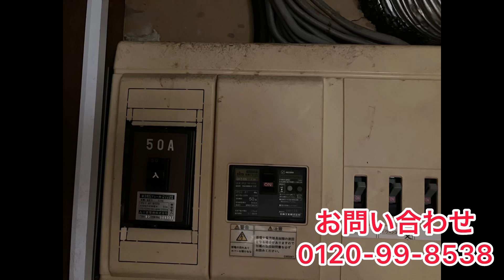（n62150）阿佐ヶ谷駅・賃料21.4万円・1階/10.71坪/ハワイアンレストラン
●阿佐ヶ谷駅徒歩4分
●造作譲渡費用150万円（応相談）
●外国籍、重飲食応相談
※引き渡しは2023年12月16日以降

※視察のお申込は日程調整の都合上前もってご連絡ください。